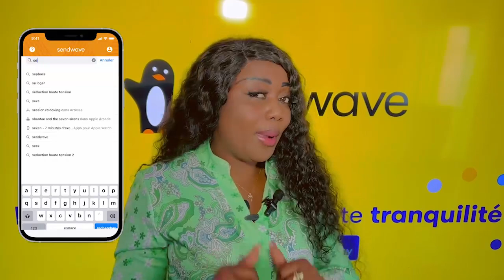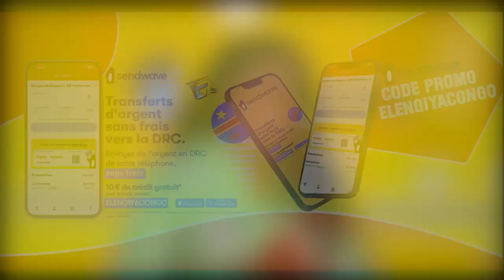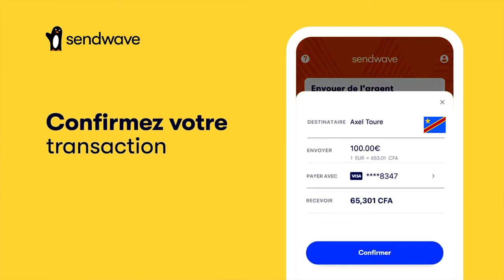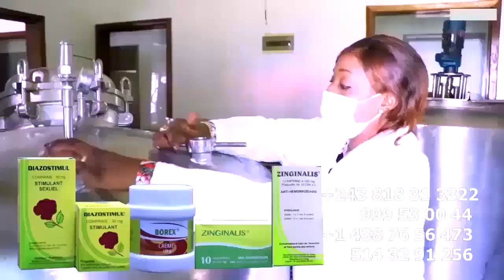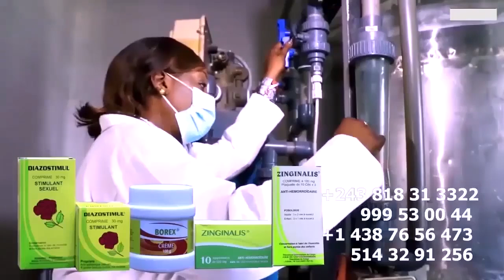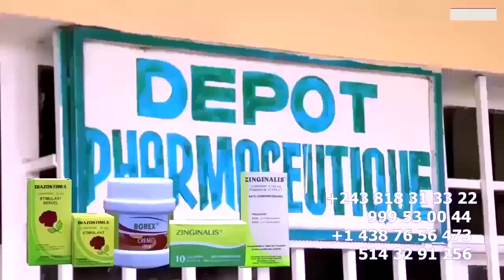FALLY IPUPA Déterminé Na PROCES GAUTHIER SEY A Signé Présence Ako ZALA Na PARQUET